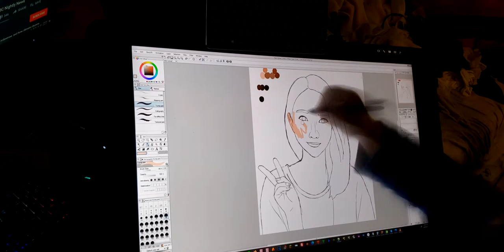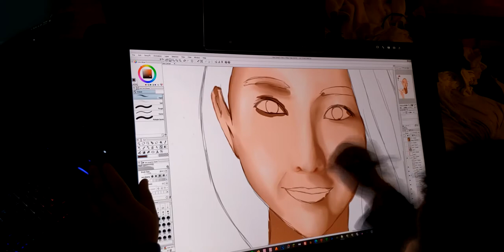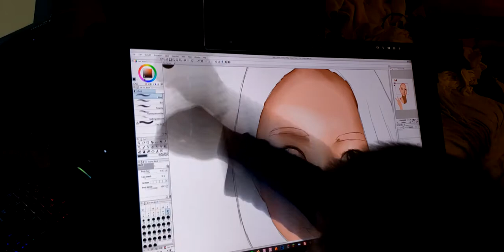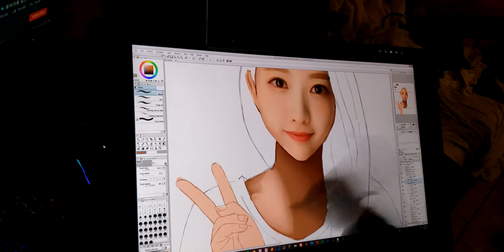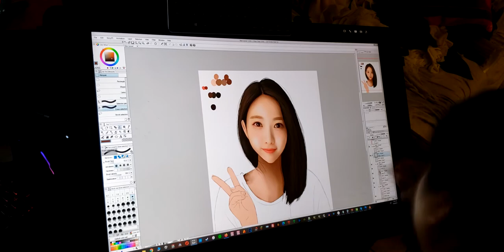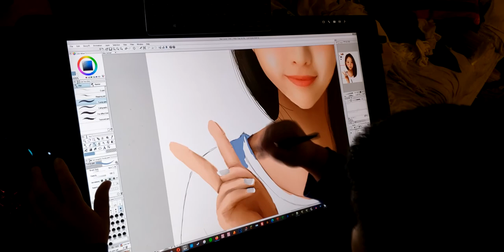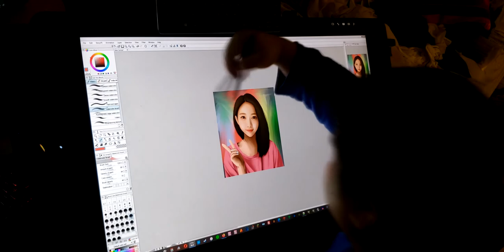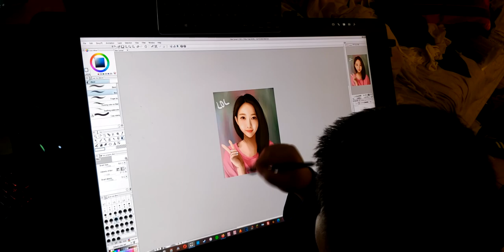SpeedPaint Pretty Asian lady 2021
A speedpaint for a pretty lady I met online named Wen. I hope she likes it!

Time Elapsed: 8hrs. 43min.
Software: Clip Studio Paint EX
Tablet: CintiqPro32